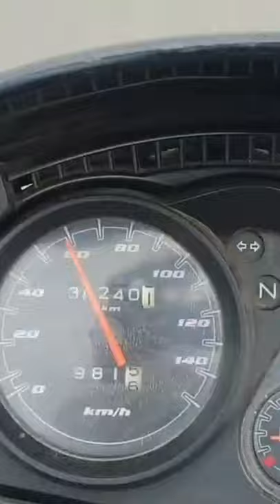Honda Stunner top speed 125cc